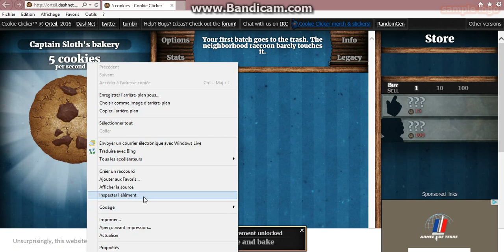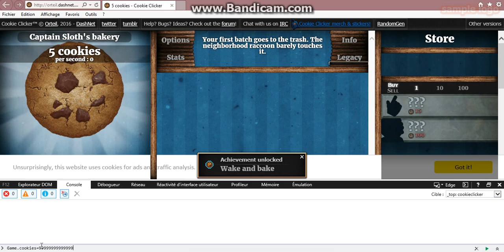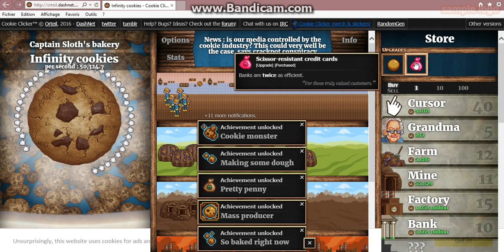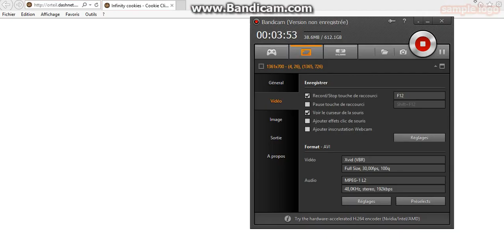kookies a l'infini !!!!!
c mon prénom